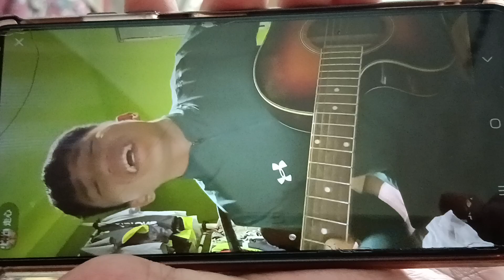嘉賓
【幣安】全球最大比特幣賺錢平台！一起來賺錢！